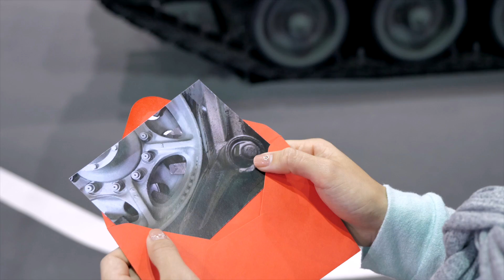Life at ST Engineering Mini Series - Global Exposure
Part 1 of our Life at ST Engineering mini series introduces our engineer, Paige Gan, Military Vehicles Programme Manager and how she through her work has gain global exposure.